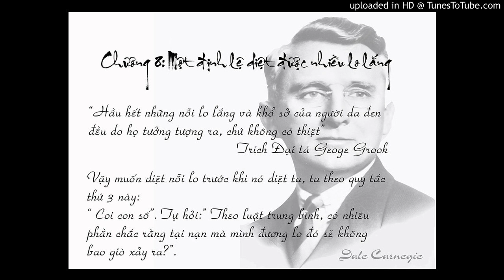Quẳng gánh lo đi và vui sống| Chương 8: Một định lệ diệt được nhiều lo lắng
Chương 8: Một định lệ diệt được nhiều lo lắng